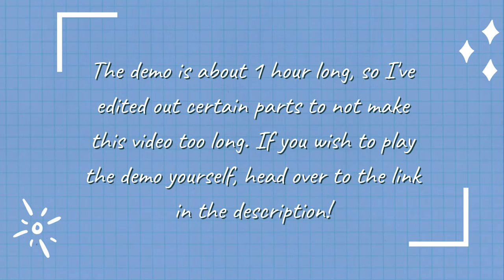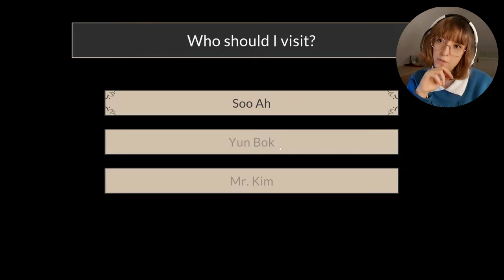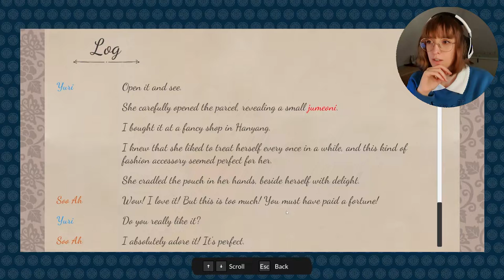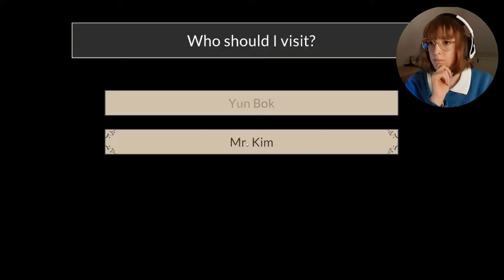Let's Play a Korean Joseon Inspired Game Demo! Suhoshin | Zuzu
In today's video I play through a Korean Joseon inspired game demo called Suhoshin. I stumbled upon it during Steam Next Fest and I thought it was worth sharing on my channel!

Chapters:
00:00 - 01:29 Intro
01:29 - 37:14 Gameplay
37:14 - 39:41 Outro

💫 SUHOSHIN
Suhoshin is a 2D Visual Novel set in the medieval Joseon period of Korea. While investigating a series of mysterious murders, you will have to make choices that will lead you down different paths toward different endings.

Hi! I'm Zoé, otherwise known as Zuzu. I love to cosplay and explore Asian culture, especially Korea and Japan. At the moment I live in The Netherlands, but it's my dream to someday live in Korea for an unknown amount of time. Join me on my adventures with anything Korea related!

And 2% for any future orders!